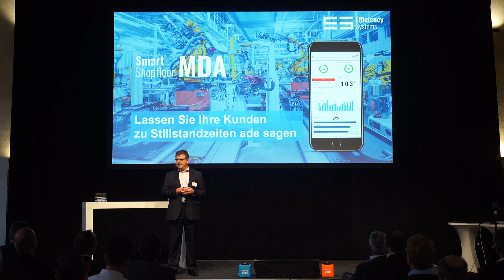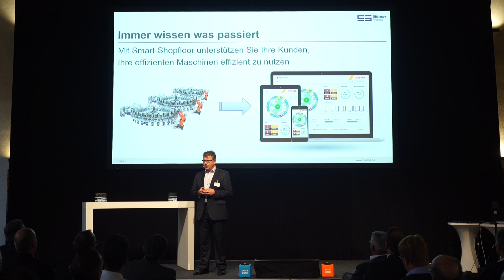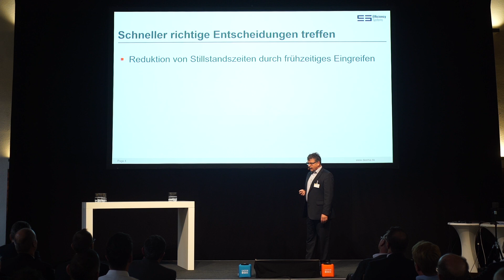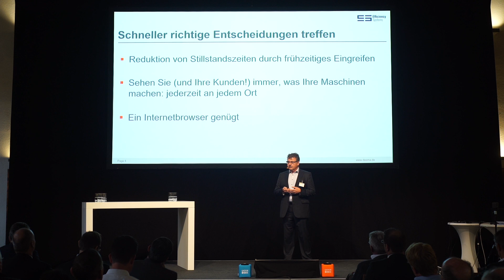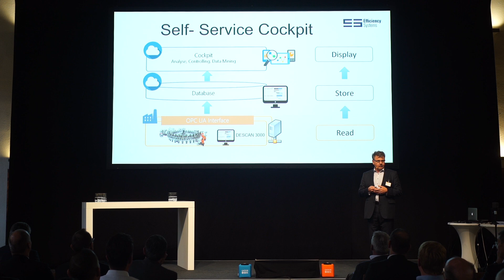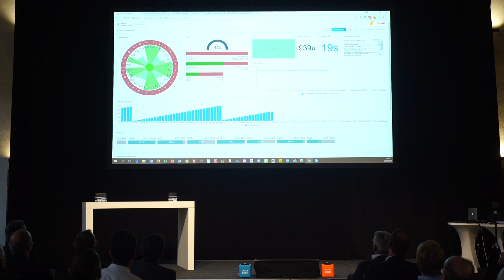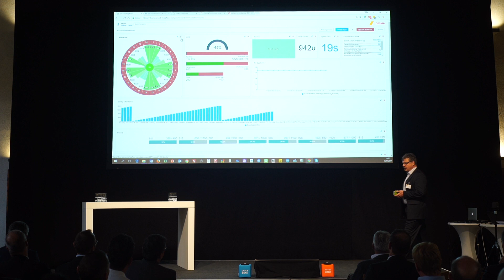START UP THE FUTURE - EFFICIENCY SYSTEMS (SMART SHOPFLOOR)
Digitalisierung geht auch einfach: anbinden und loslegen. Bieten Sie Ihren Kunden Mehrwert: Lassen Sie Ihre Maschinen jetzt auch noch für einen effizienten Betrieb sorgen. Oder Ihre Kunden nutzen Ihre Maschinen nur noch als Produktions- Service (MAAS – Machine as a Service). Smart- Shopfloor liest permanent Maschinen- und Unternehmensdaten aus, legt sie in einer Web-Datenbank Ihrer Wahl ab und stellt diese in frei konfigurierbaren Web- Dashboards in Echtzeit bereit. Auf Ihrem PC, Ihrem Smartphone oder einem Shopfloor-Großmonitor.